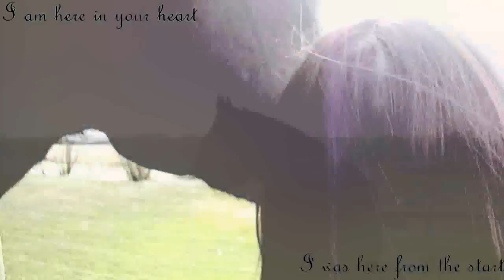I am f r e e; But I am flawed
I am young and I am yours
I am free but I am flawed
I am here in your heart
I was here from the start.

I am in love with how this turned out! I have been dying to make a video to this song as soon as I found it but i didnt have enough clips so I had to wait until the weekend. these were my attempt at creative (kinda failed haha) but I still love it. And idk about the writing on it, so let me know what you think cause im really not sure about how i like it, just thought id try somthing a little differnt.

But ya this video has alot of meaning in it to me. It relates so much to me and Diesel if you listen carefully to the lyrics of the song. I poured so much emotion into this and spent hours putting it together just right. It would be really nice to get some feedback from you guys! (rate&comment) I make videos for myself, but its always nice hearing what you guys think :)

Also Diesel is doing amazing! we trailered the horses to the park for a lesson on tuesday and he did so well! And we have a jumping clinic today (so I should probably go get ready! lol) and I'm so excited!! I cant wait until show season!!!